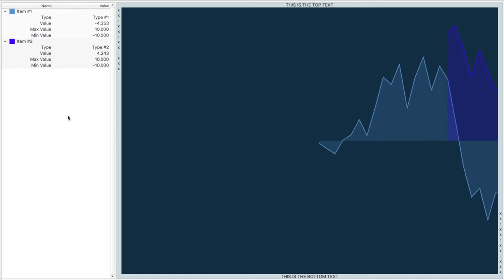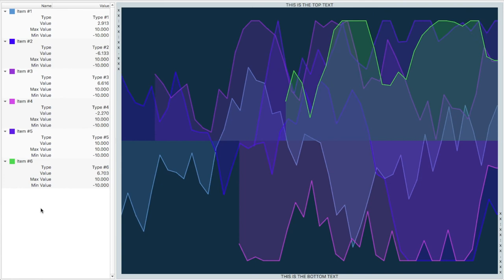Figures #2 : Qt & Metal tsdb visualization experimenting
Experimenting with Qt, Apple/Metal and tsdb rendering. This second video should show the visualization better whereas the first video concentrates on high speed samples interval.

Rendering with Metal consists of simple triangulation for lines and not so much fancy tech there really. However it's in thoughts all the time how much of the tsdb handling could and should be transferred for GPU to handle instead.